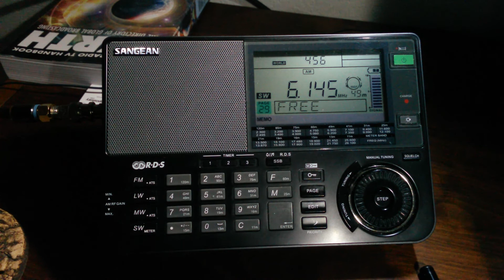Channel Africa in English DX Catch: May 10, 2018 Shortwave Radio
This shortwave DX catch is Channel Africa beamed to East & Central Africa. This time and frequency is not listed on short-wave.info but appears on the Channel Africa Summer Schedule published on their website. The odds were against receiving this station tonight due to an active geomagnetic field at the time. Time: 04:55 May 10, 2018 UTC. Transmitter location: Meyerton, South Africa. Distance: 10,500 miles or 16,900 KM. Receiver: Sangean ATS-909X. Antenna: suburban 83m horizontal loop. Receiver location: Davis, California, USA.